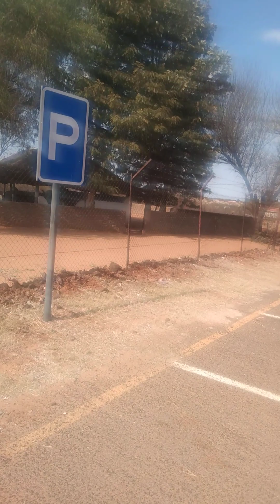Imagine in my home village